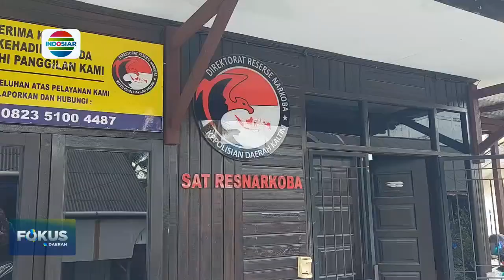JARINGAN PENGEDAR NARKOBA DIBEKUK DI BERAU